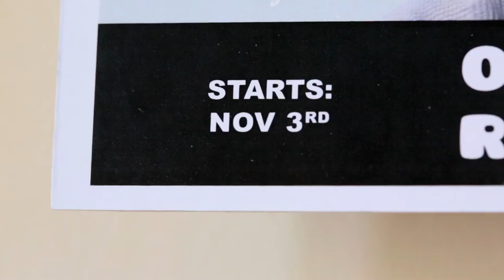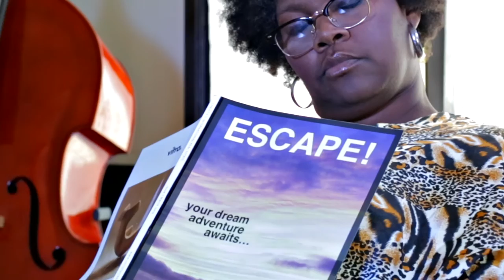Jade Hendrix - "Over My Head" - Music Video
Check out the first Doodle to star in a professionally recorded music video! Mr. Rikki is a double-doodle! A double dood is 1/4 golden retriever, 1/4 labrador retriever, 1/2 poodle!

Artist:  Jade Hendrix
Song:  Over My Head

Credits:
Jade Hendrix - Song Writer / Lead Guitarist / Vocalist
Casey Stouffer - DP / Editor
Roland Egan Productions - Writer / Director
David Medina - Producer